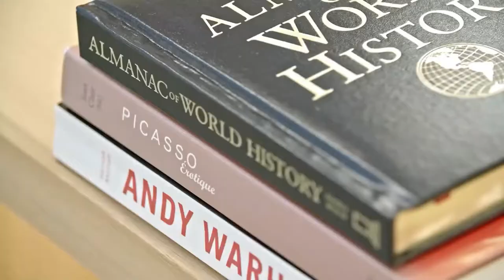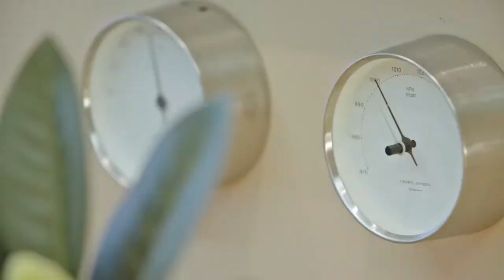Billionaire Luxury Lifestyle 2021 Luxurious Lifestyle SUCCESS MOTIVATION #6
This luxurious billionaire lifestyle video. Billionaire Luxury Lifestyle 2021 💰 Rich People Luxurious Lifestyle (SUCCESS MOTIVATION #6) where you will see the real-life of billionaires! Enjoy the Luxury Lifestyle of Billionaires. Experience their luxury lives full of luxury homes, cars, and yachts! Get motivated by the billionaire lifestyle and let's get fired up!

On the eastern seaboard of Australia Hayven' i s grand estate.
In Australia we're happy to present one of the premier properties on the eastern seaboard of Australia, situated in the prestige resort town of Noosa, 'Hayven' is a grand estate and a timeless representation of luxury. A property of immense stature built to a quality expected in the finest hotels, where truly no expense has been spared and every detail has been perfected, during a construction where budget was not a limitation.Set on some 2,976sqm with a complete water frontage of 60 meters to a wide section of water there is a surreal sense of privacy for a property in a residential area. 'Hayven' is expansive and grand in its scale, its design brilliance lies in the home's very human composition within this extraordinary scale. Designed as a series of smaller areas, flowing together seamlessly to create a coherent and spectacular space, 'Hayven' is just as comfortable for two guests as it is 200. It is a home that rivals some of the great 6-star resorts around the world from the twenty-five metre pool, accommodation for over thirty guests, commercial kitchen, caretakers quarters, two jetties, boat shed & full size tennis court. 'Hayven' is a grand estate and a timeless representation of luxury and the perfect place for people to reside or retreat. Designed as a series of smaller areas, flowing together seamlessly to create a coherent and spectacular space, 'Hayven' is just as comfortable for two guests as it is 200. It is a home that rivals some of the great 6-star resorts around the world from the twenty-five metre pool, accommodation for over thirty guests, commercial kitchen, caretakers quarters, two jetties, boat shed & full size tennis court. 'Hayven' is a grand estate and a timeless representation of luxury and the perfect place for people to reside or retreat. - 60m of Northern aspect water frontage - Two private jetties' plus boat shed and 3 boat lifts - Commercial kitchen & laundry - Lift & wine cellar - 25m lap pool, up to 3m deep plus shallow kids' area - Full size flood-lit tennis court - Night club & media room - Gym & steam room - Cabana & Teppanyaki grill - 50m Automated doors to waterfront The supreme master suite headlines accommodation. As you enter the room you will pass his and her ensuites each with their own dressing rooms & head through the gallery towards the waterfront. Here a sitting room with kitchenette all open to the full width balcony. This wing also consists of the children's rooms which each have sleeping for four and their own ensuites & walk in robes. To the western side of the home eight bedrooms are placed within four individual suites, each consisting of a master room, supplementary bedroom and ensuite. A library sits atop the formal living and dining watching over the main living space while also being supplemented by a kitchenette.

Billionaire Lifestyle ○ Billionaire Luxury Lifestyle 2021 ○ Billionaire 2021 Motivation ○ Luxury Lifestyle 2021 ○ Luxurious Lifestyle ○ luxury motivation ○ luxury lifestyle billionaires ▶▶ Billionaire LuxuryLifestyle 2021 💰 Rich People Luxurious Lifestyle (SUCCESS MOTIVATION #6)